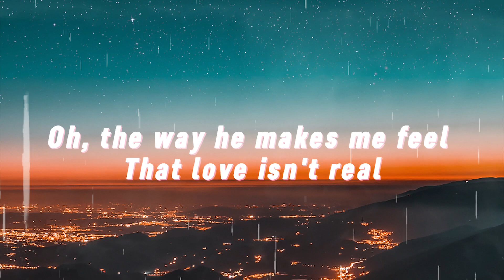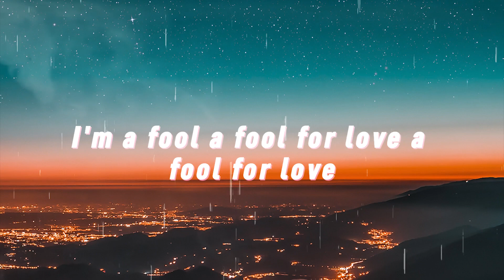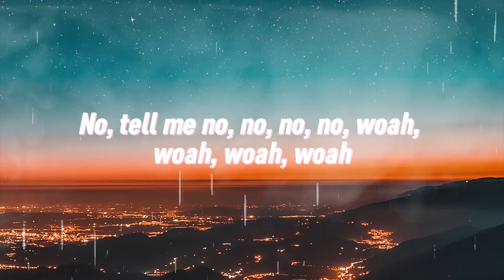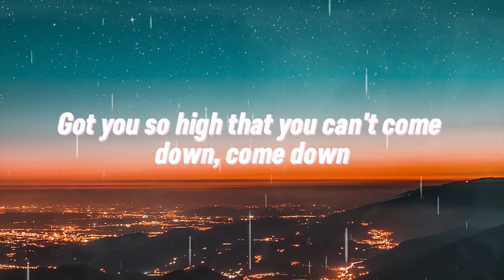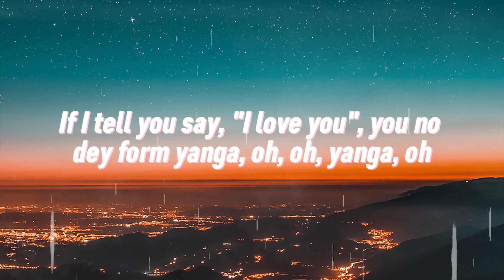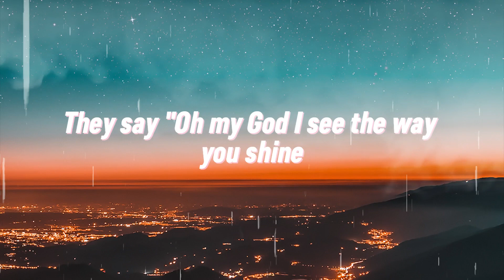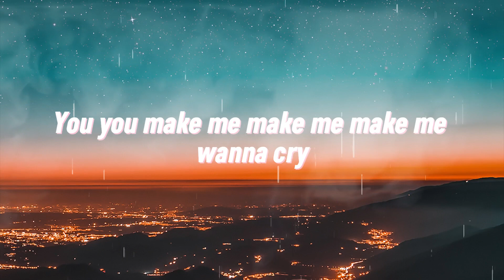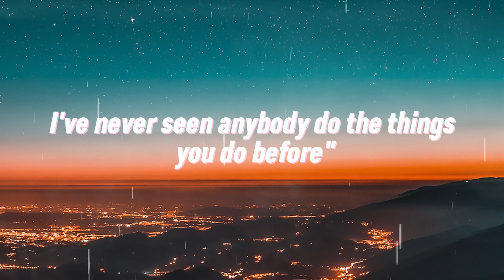FIFTY FIFTY - Cupid (Twin Version) (Lyrics)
(Lyrics):
[Intro: Aran]

cupid,cupid fifty fifty,cupid twin version,fifty fifty cupid,
cupid fifty fifty lyrics,fifty fifty,cupid english version,
cupid fifty fifty twin version,cupid twin version lyrics,

Lyric video for Cupid (Twin Version) by FIFTY FIFTY on Cassiopeia lyrics channel.